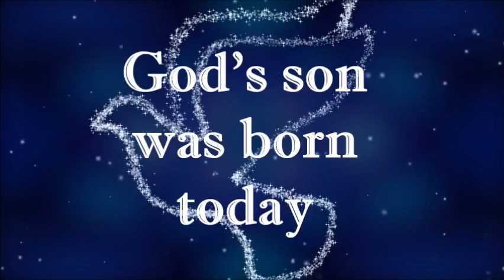The Angels Sang Teaser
The Angels Sang was written by Scott Brinklow and Adrian Leister
produced by Josh Parkman with Exalt Recording
Video produced by Bill Smith

Hope to have the single released onto a streaming platform soon.

Shake the Atmosphere is;
Lead Vocals and accoustic guitar - Scott Brinklow
Keyboards and back up vocals - Leeyan Brinklow
Lead Guitar - Jordan Trachsel
Bass Guitar and vocals - Zach Stone
Drums - Gavin Cooper

We were also fortunate to have;
Nigel Labossiere - ganjo
Josh Parkman -  percussion
Tisdale Pentecostal "Choir" - vocals